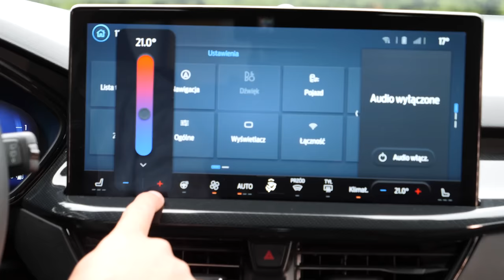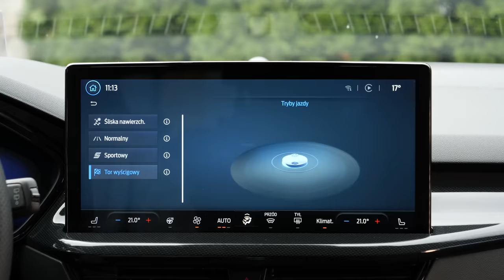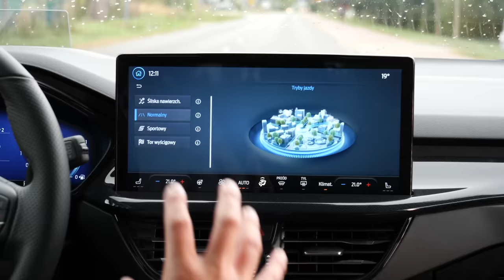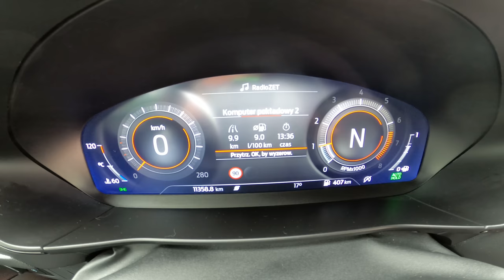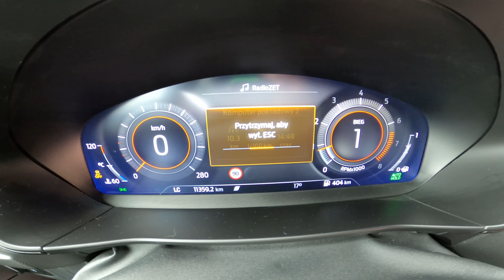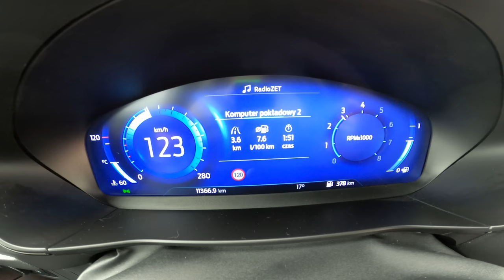Ford Focus ST, czyli po proSTu jeST zajebiSTy! (teST PL/ENG 4K) | CaroSeria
Na naszym koncie na Instagramie znajdziecie najświeższe informacje o tym nad czym aktualnie pracujemy

A motoryzacją zajmujemy się na wszelkie możliwe sposoby, więc jak tylko zobaczycie test Forda Focusa ST, to sprawdźcie więcej playlist CaroSerii:

A jeśli podoba wam się nasze nowe studio, to wpisujcie hasło CaroSeria przy zamówieniach, bo można wygrać coś fajnego 😜